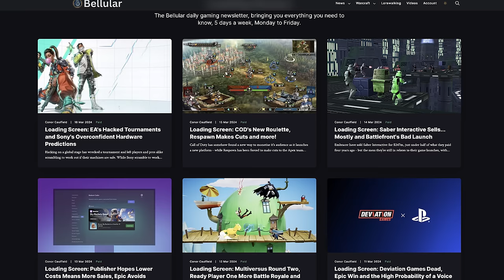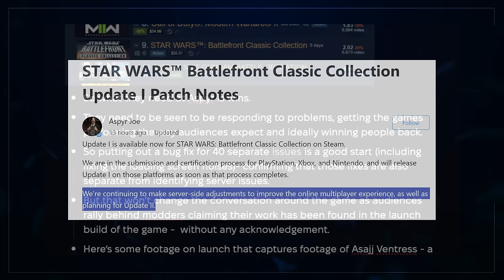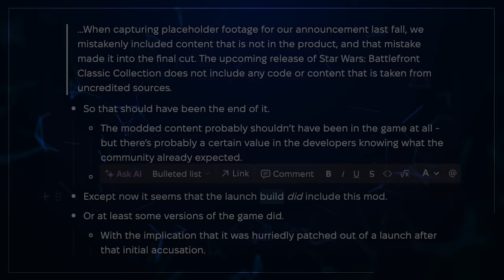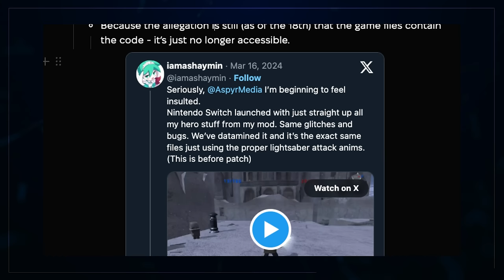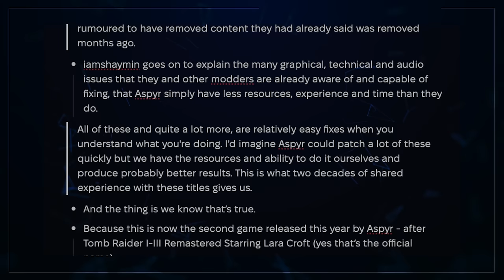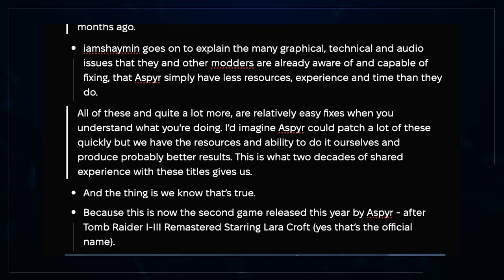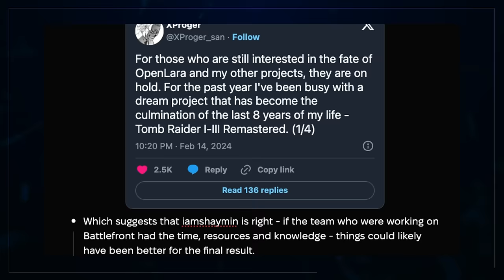What Happened?! Stolen Mod Content Found In Battlefront Collection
Well this is tiresome... One of 2024's worst reviewed games has been found to contain uncredited modder work. Something very strange happened here.
for early access content, 20 editions of 'Loading Screen' a month and to support our team!